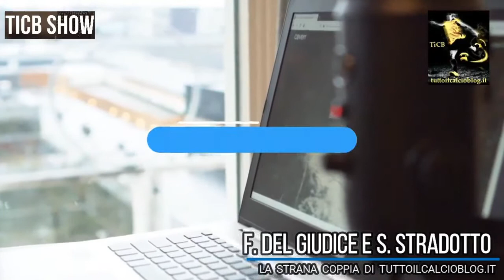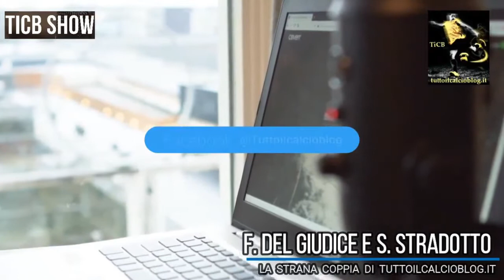TICB Show n° 21 del 8 Maggio 2020 - Intervista a Stefano Stradotto e Francesco Del Giudice